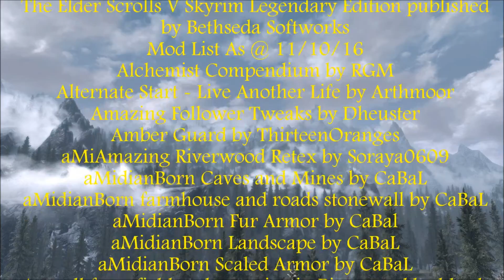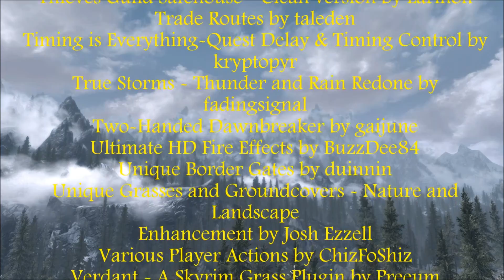Future High King of Skyrim: Ep 61 Cultists & a dragon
On their way to meet Delphine & Esbern at Karthspire the journey is interrupted by cultists & a dragon attack